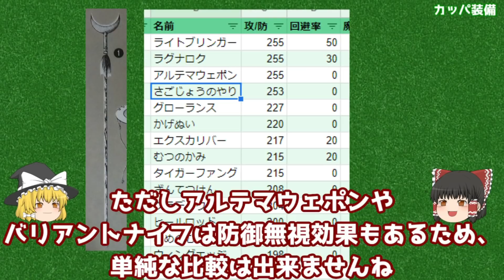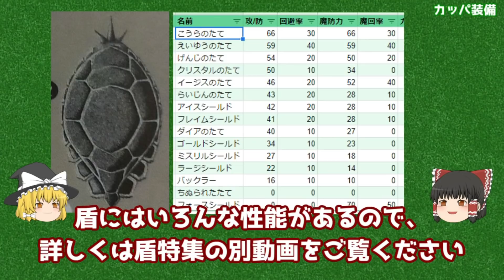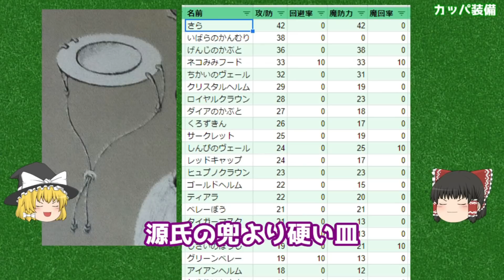FF6 カッパ カッパ装備 徹底解説 カイエン暴走カッパモードとは!? ゆっくり解説 ピクセルリマスター Pixel Remaster 解体真書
FF6のカッパの特徴、カッパ装備、カッパの裏技の解説をしています。
ピクセルリマスター版での違いもありました。

00:00 黄桜
01:08 カッパの基本
03:12 盗賊のナイフの効果
03:34 武器によるダメージ
05:52 カッパ装備
09:39 モンスターのカッパ
13:07 コロシアムのメリット デメリット
14:11 カイエン暴走カッパモード
15:33 カッパの英語表記
16:27 沙悟浄の槍持ち替え

『ファイナルファンタジーVI』

■FF6 解体真書シリーズ

ぶっ壊れ武器 バリアントナイフ 徹底解説 その強さの秘密とは!? 解体真書

沙悟浄の槍 皿 甲羅の盾 アーマーガッパ イエローチェリー